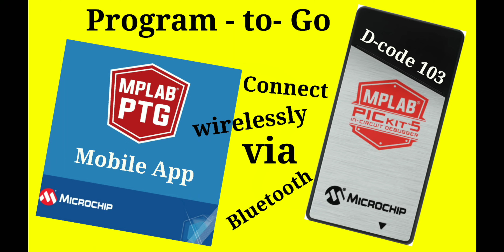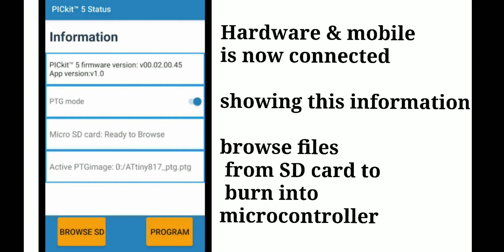PICkit 5 wireless Program to Go function in Mobile Apps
welcome to dasjee project solutions.

PICkit 5 wireless Program to Go function
using mobile app with blutooth connection.

please comment if have any questions